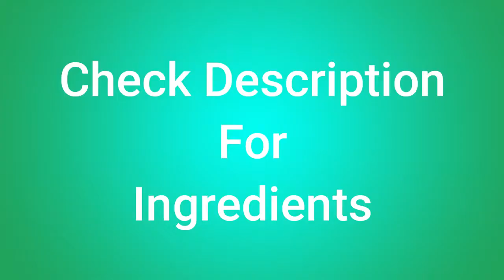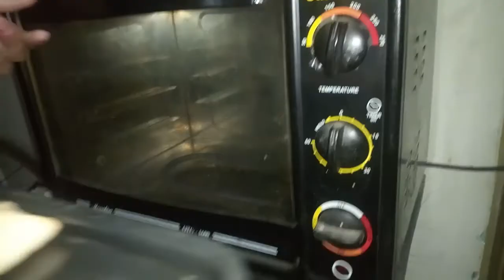Chocolate Cookies in Oven and Without Oven | Cookies Recipe | Recipe in Hindi | All Rounder Renu